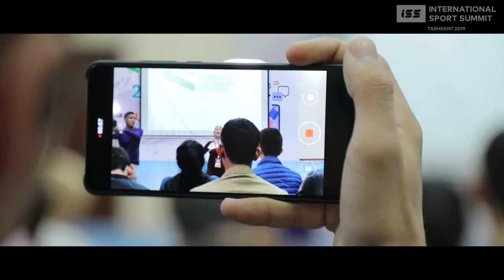International Sport Summit 2019 (2-kun)